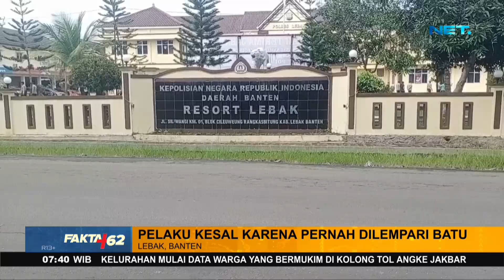Kesal Dilempari Batu, 4 Pelaku di Bawah Umur Aniaya Korban ODGJ - FAKTA+62